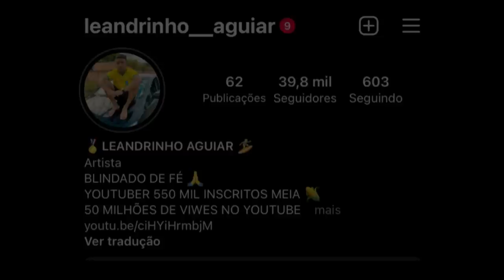SAINDO ESCONDIDA DO MEU NAMORADO DE SHORTINHooo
🔴Não esquece de seguir no Instagram